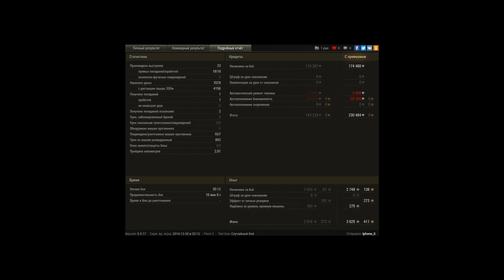20161230 Скорпион, Колобанов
Игрок: Iphone_S [WTR]
20161230 Скорпион, Колобанов